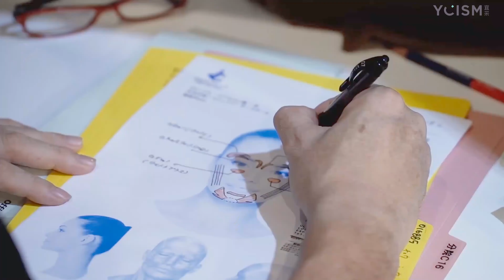日本名医志 | 掌握人类衰老的规律，日本美容外科最早一届的讲师——古山登隆 【独家采访】【医美】【日本】【玻尿酸】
古山登隆，是日本的大学附属病院里首次开设“美容外科”专业的医生，不仅在美容整形方面有着很深的造诣，在其他广泛的医疗领域中都有优秀的表现。同时，他也是极少数顶级实力的医生之一，在世界顶级微整形专家聚集的美容医疗会议“Asia Pacific Medical Aesthetics”中，整个亚洲受邀参与这个协会的只有两个人，一个是澳大利亚的某华裔，一个就是古山登隆医生。